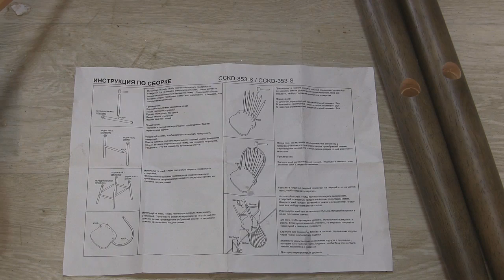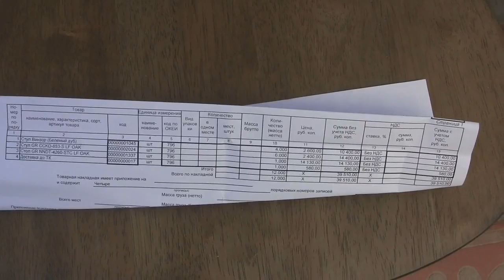Мебель своя или чужая ? Furniture. From abroad? Handmade?